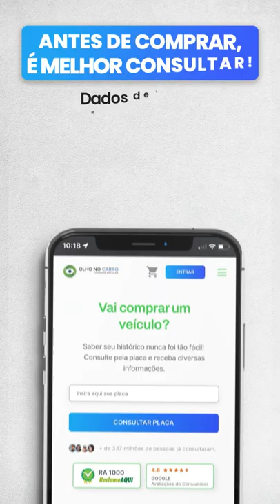Mulheres que fizeram sucesso no automobilismo - Jutta Kleinschmidt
A pilota Jutta Kleinschmidt fez história ao se tornar a primeira mulher a conquistar o título do Rally Dakar, em 2001. Saiba mais sobre a história dessa lenda das competições off-road! 🚙 💪